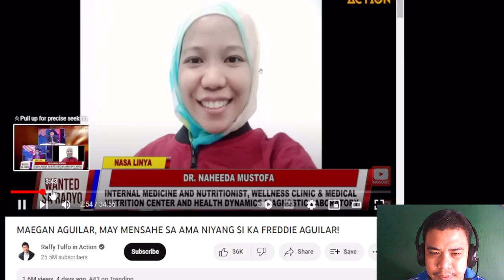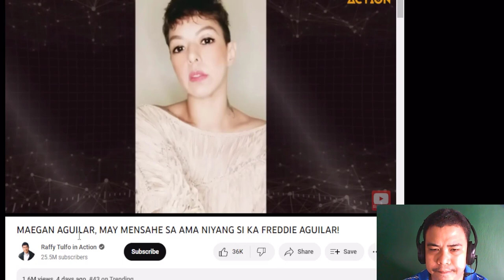REACTION MEAGAN AGUILAR TULFO EPISODE LESSON LEARNED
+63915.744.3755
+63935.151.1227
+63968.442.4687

DON'T CLICK THIS!